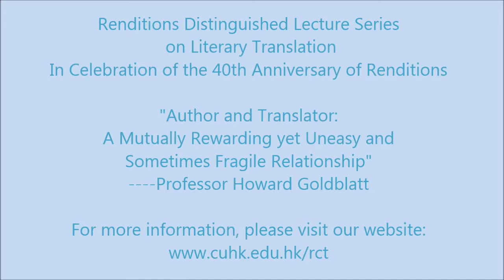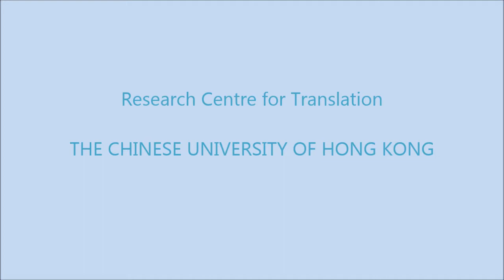Renditions Distinguished Lecture Series on Literary Translation--Howard Goldblatt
Renditions was launched by the Research Centre for Translation, The Chinese University of Hong Kong in 1973. This biannual academic journal of Chinese literature in English translation has published eighty issues to date, and is widely recognised as the best and most important journal of its kind. The new lecture series is an annual event that invites key figures in literary translation to talk about their experiences in the field. Admission for the lecture is free, and all are welcome to attend.

It is our great hope that Renditions Distinguished Lecture Series on Literary Translation will, together with Renditions publications, reinforce Renditions' founding goals: to give western readers the chance to read Chinese work of literary art and the humanities, and to discuss and demonstrate the art of literary translation.